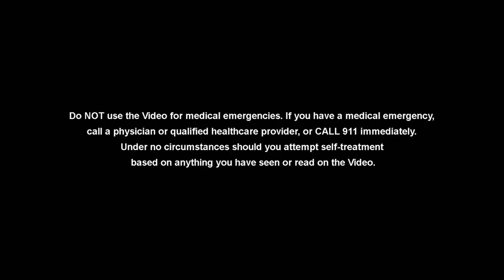Ozempic: How Does It Work?Endocrinologist Explains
On this episode of talking with docs Guest Dr.Cheng talks about the use Ozempic.

Ozempic is a prescription medication used to treat type 2 diabetes in adults. It belongs to a class of drugs called glucagon-like peptide-1 (GLP-1) receptor agonists, which work by increasing insulin production and decreasing sugar production in the liver. Ozempic is usually injected once a week and is used in combination with diet and exercise to help control blood sugar levels. It has been shown to reduce the risk of major cardiovascular events in people with type 2 diabetes who also have cardiovascular disease. As with any medication, it is important to talk to your doctor about the potential benefits and risks of using Ozempic.